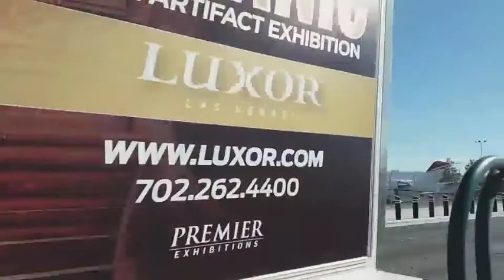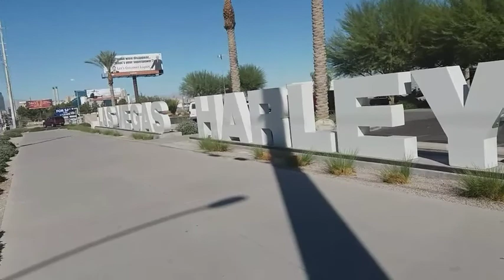🇵🇭🇺🇸normaldays beforethepandemic LAST DAY IN VEGAS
Again this is the continuation of our trip and appointment in Las Vegas sharing the good days before the pandemic.I hope you enjoyed the first part of this Las Vegas trip.If you are new to my channel PLEASE SUBSCRIBE hit the BELL 🔔BUTTON, LIKE 👍& SHARE.

Please support our background music creator.